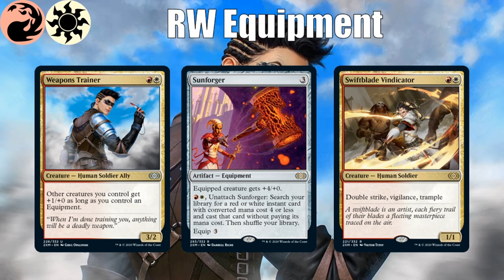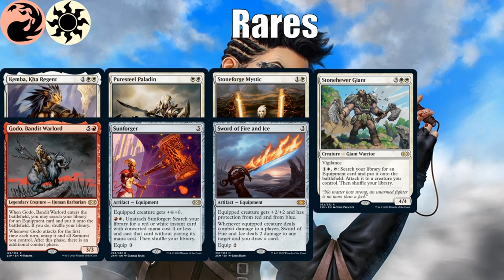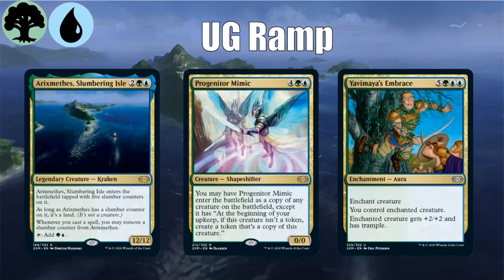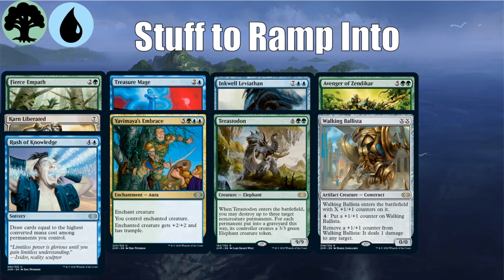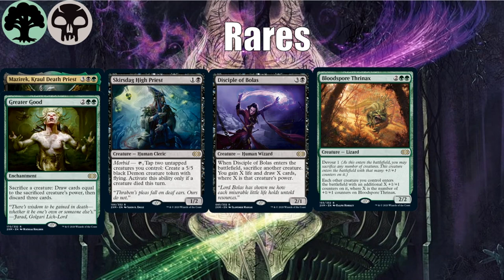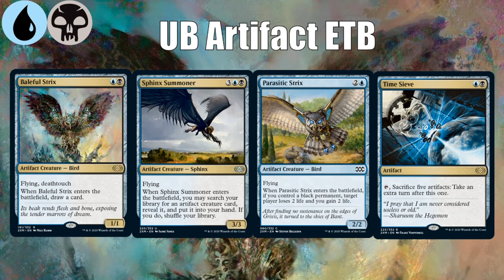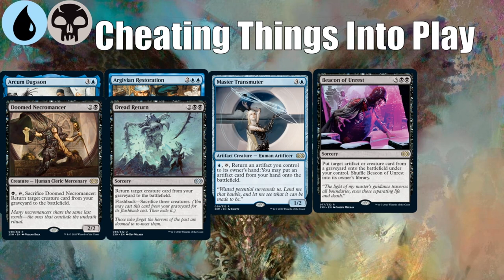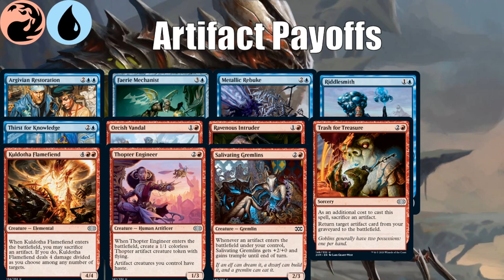Double Masters Draft Archetype Guide, Part I